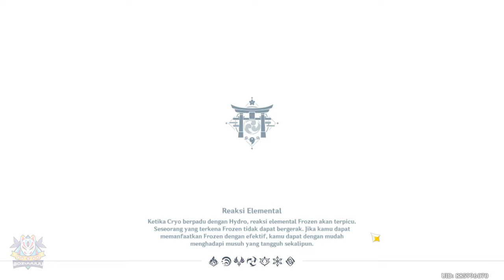World Quest Surat Chisato【Genshin Impact】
Quest Gampang Gini Ga Mungkin Butuh Guide Kan